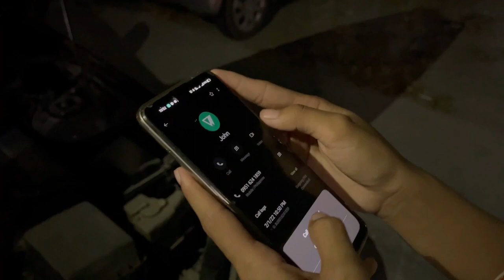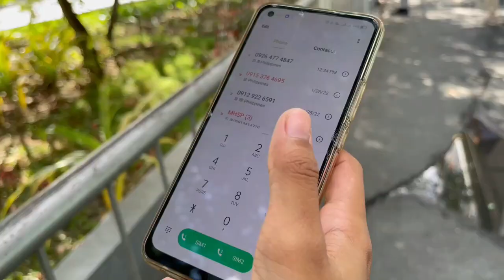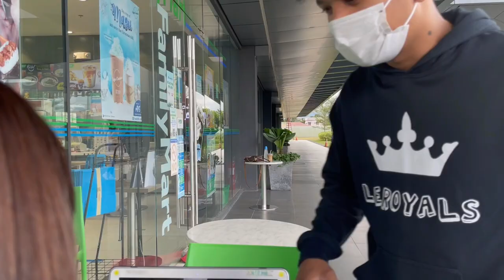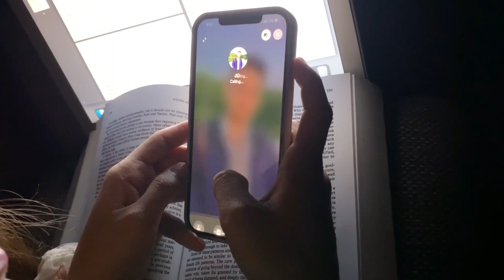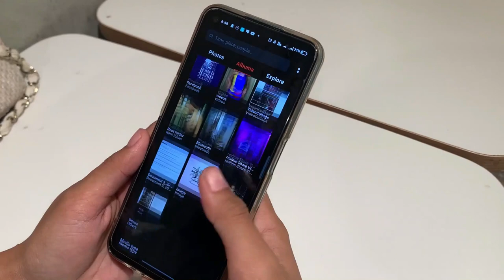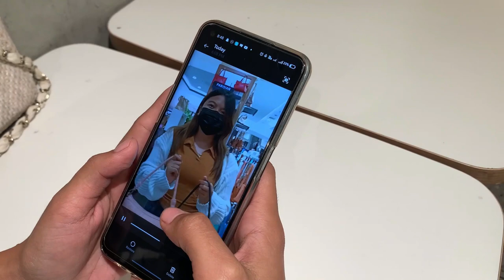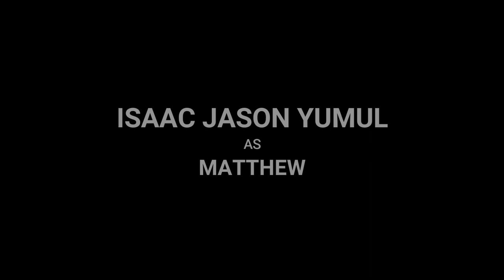TINATANGI (A Short Film)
A film about love, loss and hope